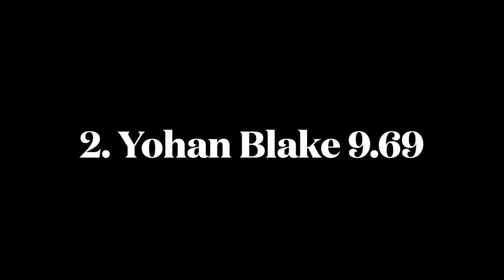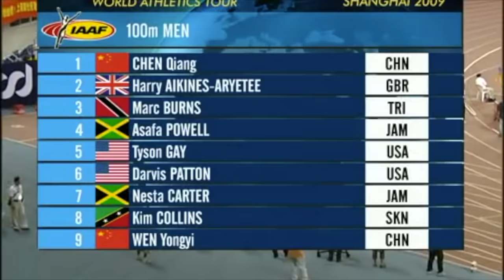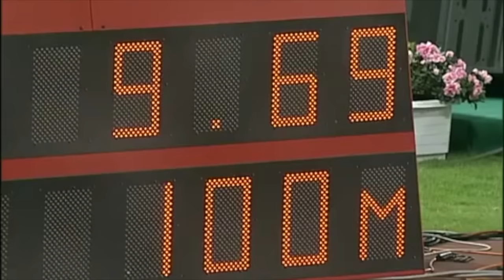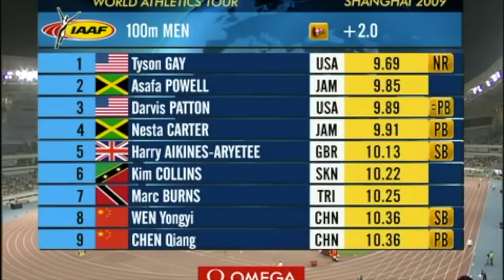Top 10 100m sprinters ALL TIME 2023 compilation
1. Usain Bolt 9.58
2. Tyson Gay 9.69
2. Yohan Blake 9.69
4. Asafa Powell 9.72
5. Justin Gatlin 9.74
6. Christian Coleman 9.76
6. Trayvon Bromell 9.76
6. Fred Kerley 9.76
9. Ferdinand Omanyala 9.77
10. Nesta Carter 9.78